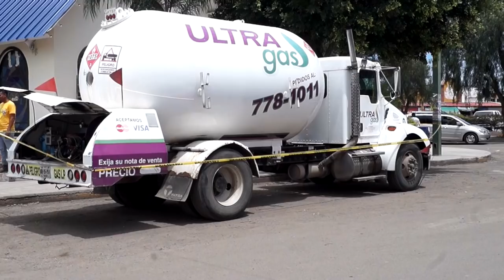Flamazo por pipa en la central de abastos de León deja 14 lesionados